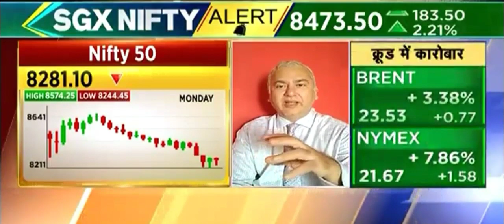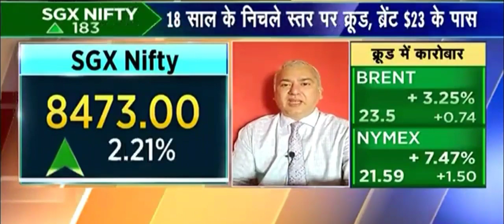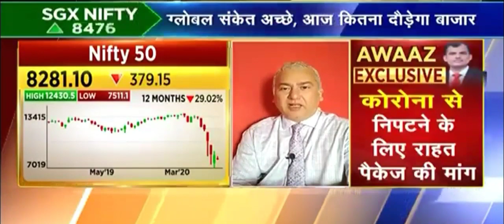There is Tremendous Opportunity in Market : Prakash Diwan